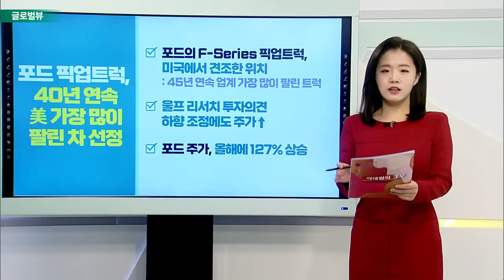애플 ‘아이폰 13’ 수요, 예상보다 둔화할 것… 투자 심리↓ / ‘보잉 737’, 중국에서 다시 운항 재개 결정_글로벌 VIEW (20211203)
애플 ‘아이폰13’ 수요, 예상보다 둔화할 것… 투자 심리↓
- 애플, 공급망 혼란으로 부품 조달에 어려움
- ‘아이폰13’ 수요까지 감소
- 이번 분기, 아이폰 신형 수요 확인할 수 있는 분기
- 부품 부족으로 ‘아이폰 13’ 생산 목표 천만 대 삭감

# ‘보잉 737’, 중국에서 다시 운항 재개 결정
- 중국, 2년 만에 ‘보잉 737 맥스’ 운항 허용
- 필요한 변경 사항 적용 지시
- 보잉 “이번 결정, 안전하게 서비스하기 위한 중요한 이정표”
- 약 370대 맥스 항공기 중 33%, 중국 항공 사용

포드 픽업트럭, 40년 연속 美 가장 많이 팔린 차 선정
- 포드의 F-Series 픽업트럭, 미국에서 견조한 위치
- 울프 리서치 투자의견 하향 조정에도 주가↑
- 포드 주가, 올해에 127% 상승

OPEC+, 1월 하루 40만 배럴 증산 규모 유지… 유가 하락
- OPEC+ 회의에서 증산 규모 유지 합의
- CNBC “공급 부족 우려, 완전히 제거”
- WTI, 장 후반 반등하며 66.5달러 마감